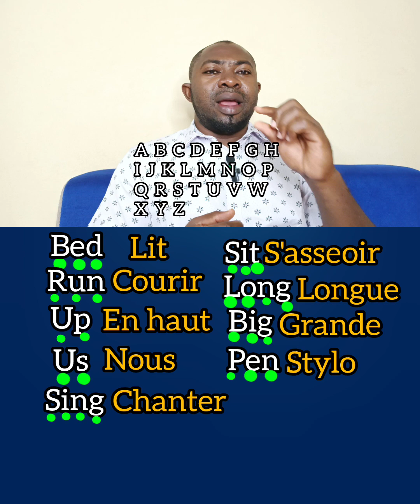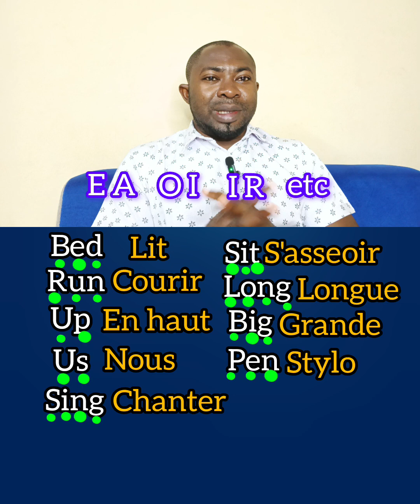Apprends les sons de l'alphabet anglais (Améliore ta prononciation !)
Description:
Tu veux améliorer ta prononciation en anglais ? Cette vidéo te montre comment prononcer chaque lettre de l'alphabet anglais 🗣️. Parfait pour les francophones qui souhaitent parler comme un natif ! Commence dès maintenant et perfectionne ton accent !